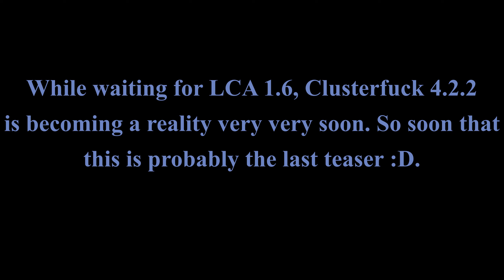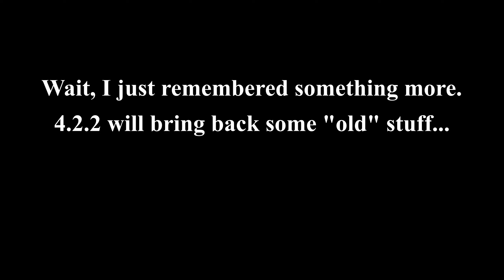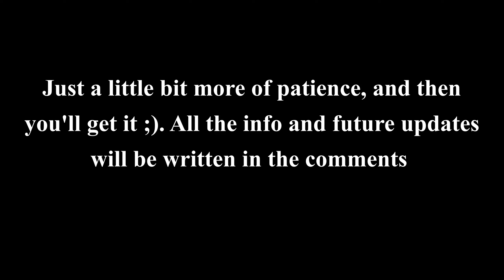Clusterfuck 4.2.2 Last Teaser? | Complex, LCA, Randommons, DJB, Clusterfuck 4.2.2 + Russian Overkill